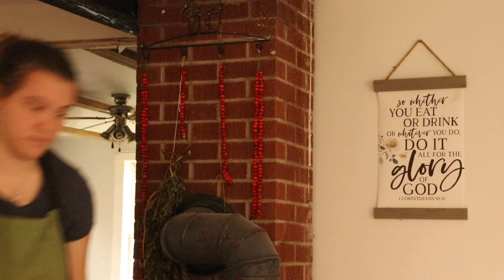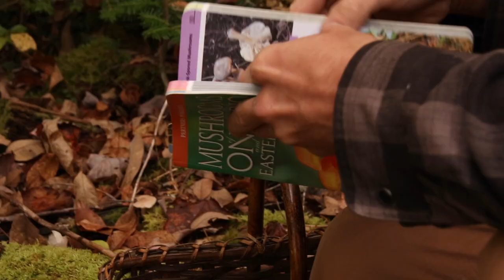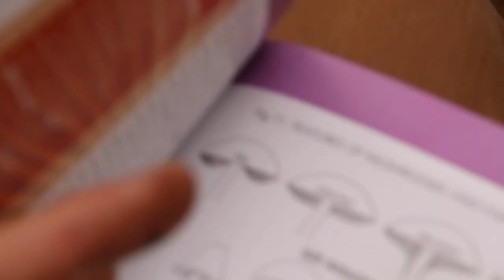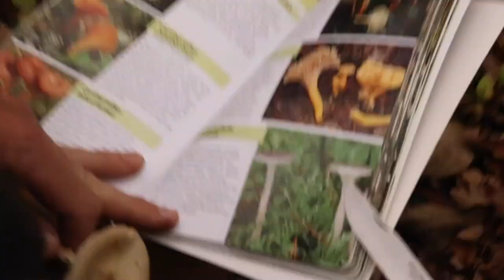Foraging in Nova Scotia | Mushrooms | Building a Cold Frame | Homesteading in Nova Scotia Canada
This week we are sharing a little bit of our beautiful fall weather as we went foraging for wild mushrooms! It feel like Autumn is slipping by very quickly, and we are trying to enjoy as much of it as possible! We also enjoyed a Saturday full of cutting firewood, and building our first cold frame for extended gardening! You can catch more of our week between episodes over on Instagram

Thanks for hanging out with us on the Homestead!

Sarah and Josh